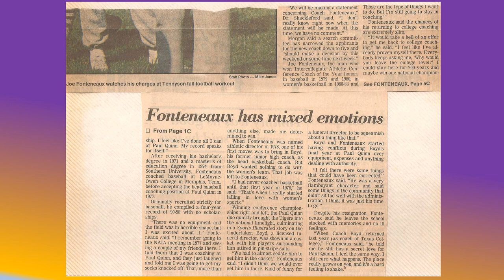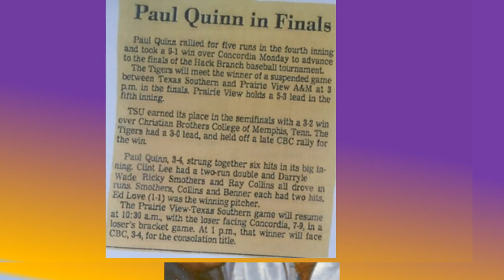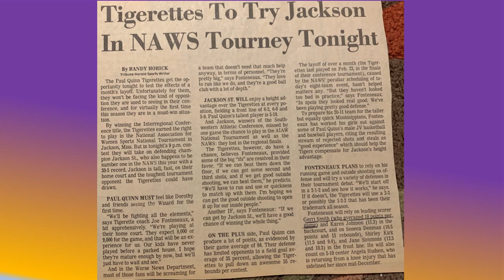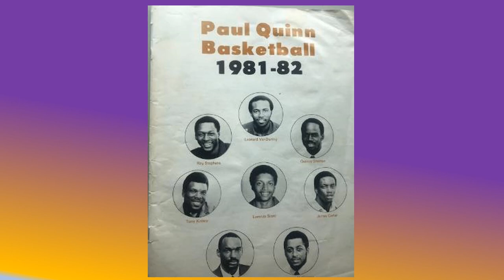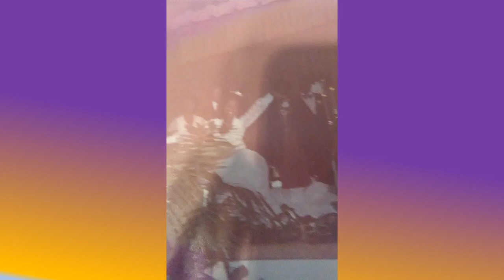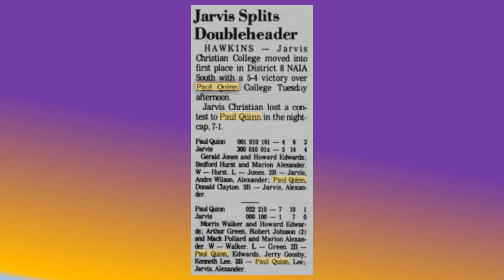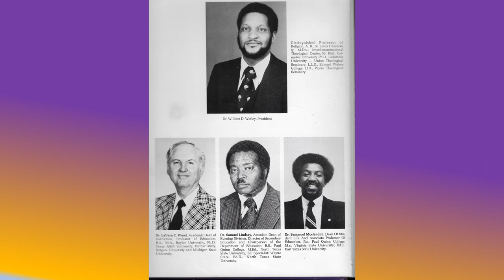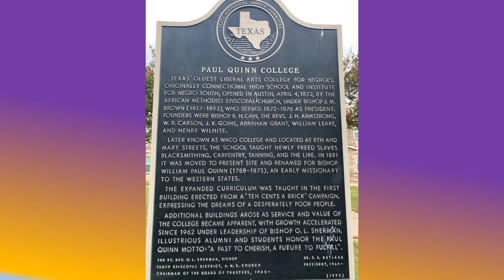PAUL QUINN COLLEGE WACO YEARS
A REMINISCING TIGER LOOK AT OUR FUN FILLED TIME WHILE AT PAUL QUINN COLLEGE IN WACO, TX.
WE ARE HOPEFUL THIS SLIDE SHOW WILL DOCUMENT OUR LEGACY AND VALIANT ACCOMPLISHMENTS AT P.Q.C..
PAUL QUINN'S MOTTO: "A PAST TO CHERISH, A FUTURE TO FULFILL".
BASEBALL TEAM SLOGAN: "TOGETHER WE STAND, DIVIDED WE FALL"!